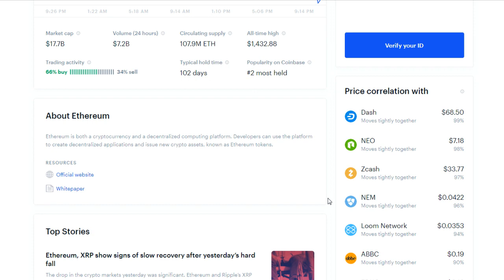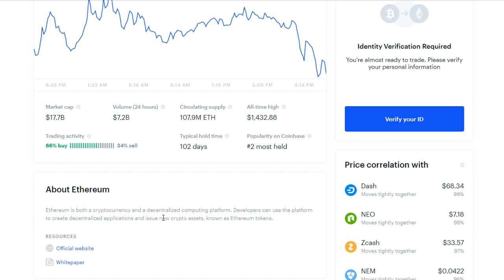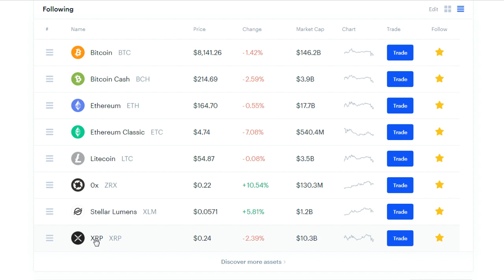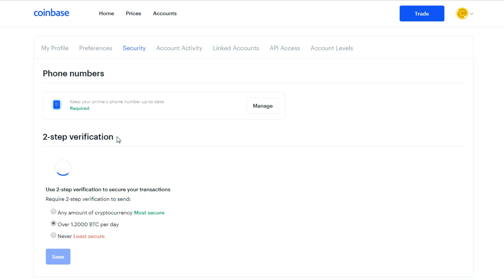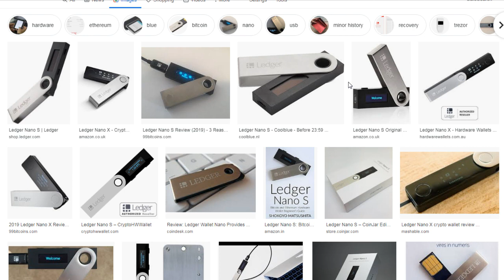BEST CRYPTOCURRENCY PORTFOLIO UNDER 1000 DOLLARS - WHAT COINS TO BUY FOR 1000 DOLLARS 2019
If you have 1000 dollars to invest in cryptocurrencies, what coins you should buy? In this video, I tried to keep everything simple. I chose coinbase and made a super simple cryptocurrency portfolio under 1000 dollars.

ETH/ERC20: 0x11d6DFDe9FBC8E784c295D47399ccD9D7e34d88C
BTC: 1QGL6T8TQUMwxF9ijRUGk4auSMNPH6vjVC
LTC: LdTikbJ1RZjAszKRKyUoEnBBH9v2aKS7bX